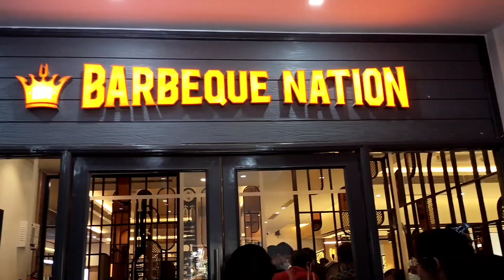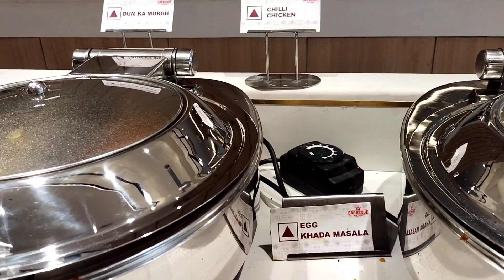Barbeque Nation Barasat || Unlimited Buffet || Free For Kids || Honest Review ||thecrazyknot#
Install the app to follow my photos and videos.